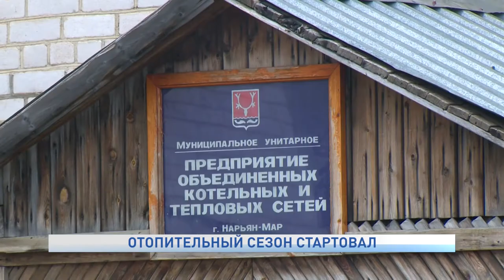ОТОПИТЕЛЬНЫЙ СЕЗОН СТАРТОВАЛ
Согласно постановлению мэрии Нарьян-Мара, поставщикам тепловой энергии необходимо обеспечить подачу тепла к 4 сентября.